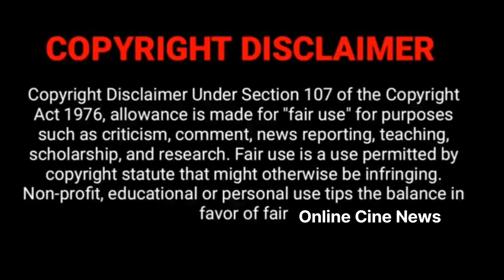WOW! அபி சுடர் ❤️ Cute Photos TVET Upcoming 😍 Thendral vanthu ennai thodum serial Vetri Abi Sudar